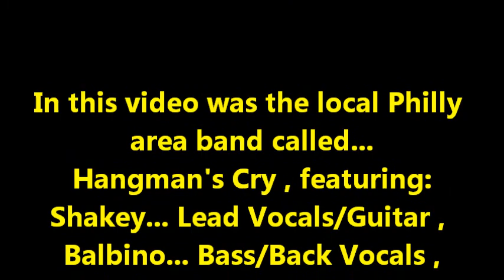Hangman's Cry... performing "Free Me" at Sweeney's Saloon on 6-30-11 . Taped By L.A. Ives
The band is called Hangman's Cry featuring: Shakey... Lead Vocals/Guitar , Balbino... Bass/Back Vocals , Kevin... Lead Guitar/Back Vocals and Bill... Drums/ Back Vocals . Here they are at Sweeney's Saloon in the far northeast part of Philadelphia on 6-30-11 , in this video they are performing the song "Free Me" . When your in the area , check out Sweeney's , it's a great place for some original music on Thursday night's , its also a nice place for music on the weekends... meet up with your friends and enjoy the bands and fine food... plus if you smoke , you'll love the place even more . Video Taped By: L.A. Ives with his FLIP pocket camcorder !